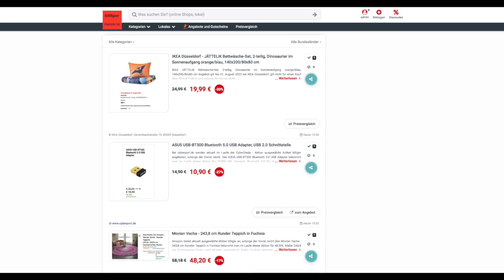Schnäppchen/Billiger des Tages 25.08.22 - ASUS USB-BT500 Bluetooth 5.0 USB Adapter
Heute ist Schnäppchen/Billiger des Tages - ASUS USB-BT500 Bluetooth 5.0 USB Adapter.